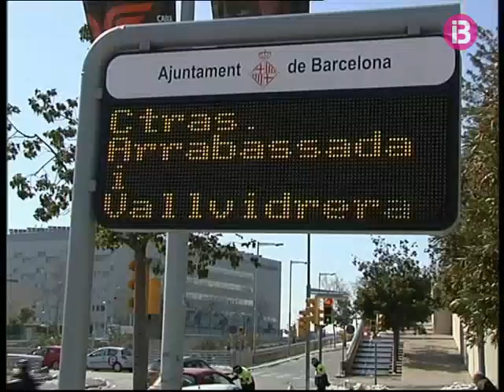Mal temps a Catalunya